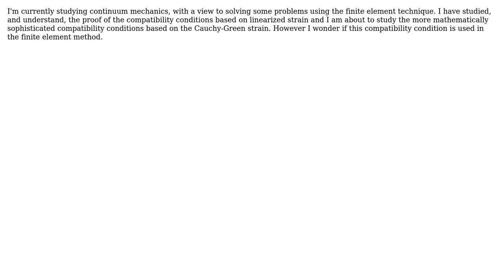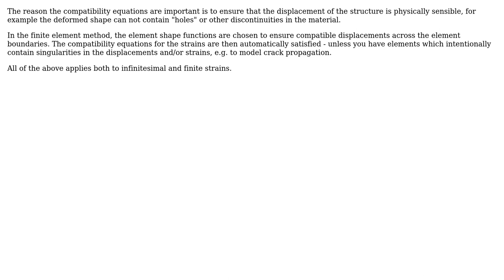Engineering: Is the compatibility condition based Cauchy-Green strain used in FEM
With thanks & praise to God, and with thanks to the many people who have made this project possible! You are responsible for your own actions.